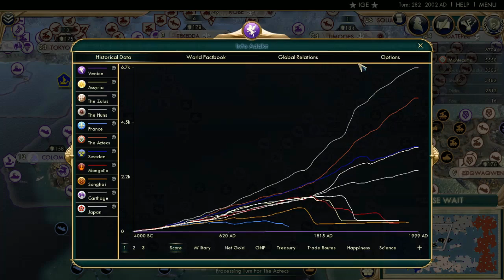WORLD RELIGION!? (Civ 5: AI Only Domination Ring | E16)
Will this battle ever end?

Are you an aspiring gaming YouTuber? Join the amazing network Union for Gamers today